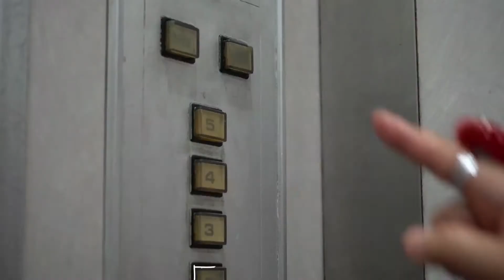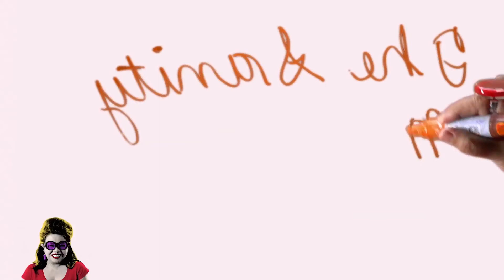TSMP with Jessica Zafra and guests Evan Tan and Allan Paul Carreon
Jessica talks to bibliophibians Evan Tan and Allan Paul Carreon on how to make the world safe for the LGBT community.